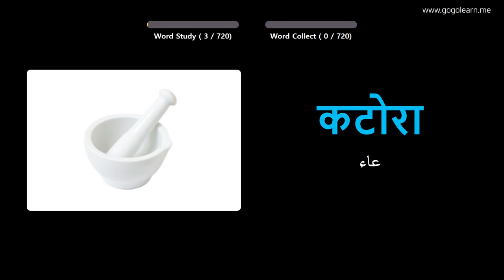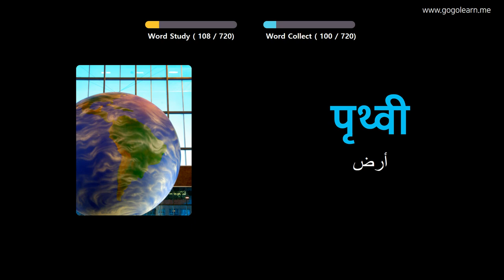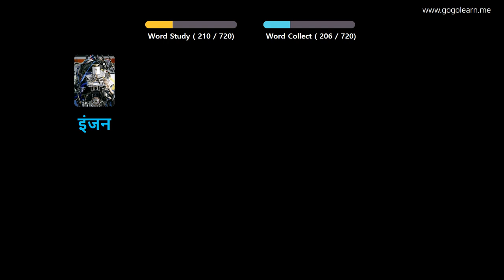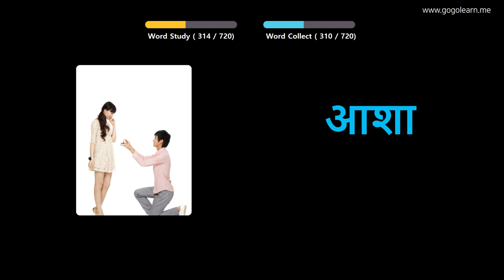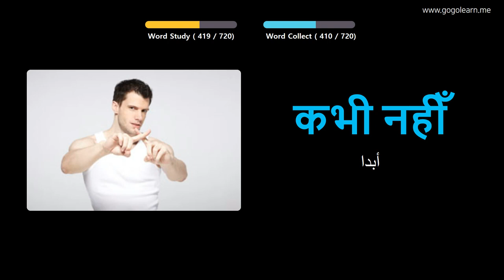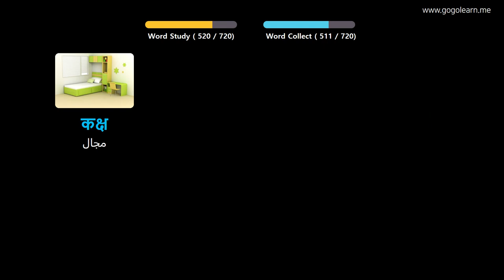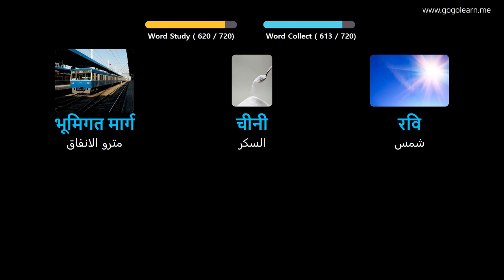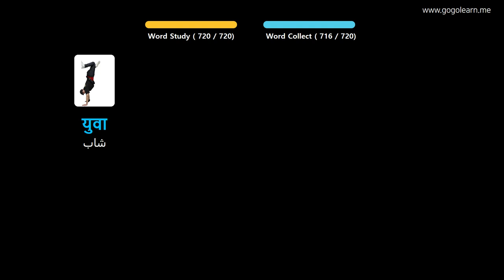تعلم الهندية بالصور |المفردات الهندية أطفال | Golearn